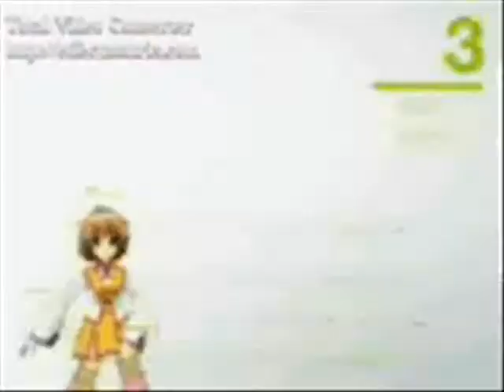anime kanon wakeshima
This video was made for entertainment Reasons ONLY I am making NO profit NOR am I trying to

Anime I Know I Used:
Bleach
KH2 - Kingdom Hearts 2
Mermaid Melody
Naruto
Yogurting
Cardcaptors / cardcapter sakura
Jigoku Shoujo / Hell Girl